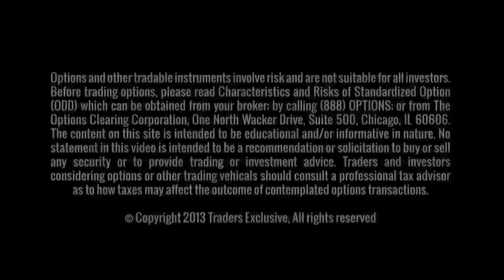How Do You Play the Volatility?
Chris discusses how to adjust to the volatility within the market. Keep your stops tight to avoid drastic equity swings and always have a plan.